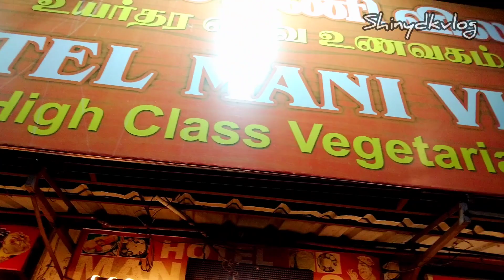srirangam சொர்க்கவாசல் visit💥⁉️| waited for whole day🤯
ஸ்ரீரங்கம் சொர்க்கவாசல் திறப்பு 💥⁉️
| Spritual vlog with my family 🤍😻

Hey guys 🌟🦋

I have shared spritual vlog with my family 🤍💫 Vaikunta Ekadasi Festival celebration🥳 Opening of Sorgavasal in Sri Ranganathaswamy temple in Srirangam!!